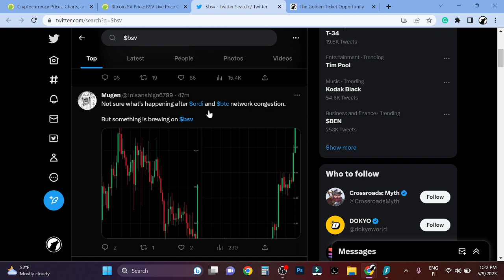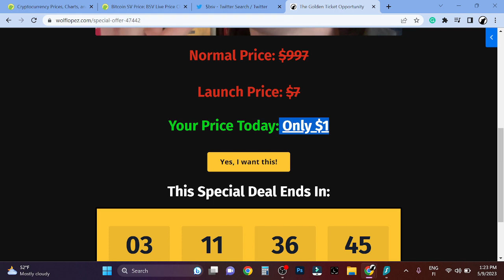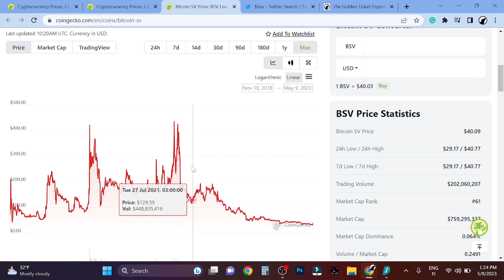Bitcoin SV (BSV) Price Prediction 2023-2025 [NEW UPDATE]